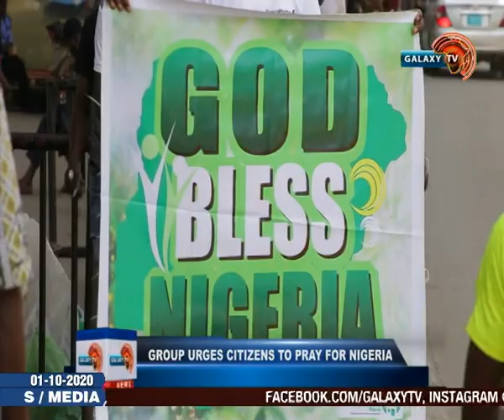Group Urges Citizens To Pray For Nigeria